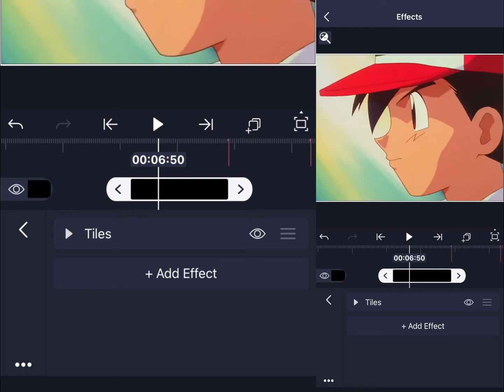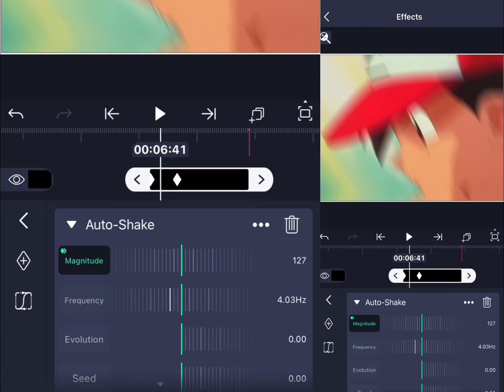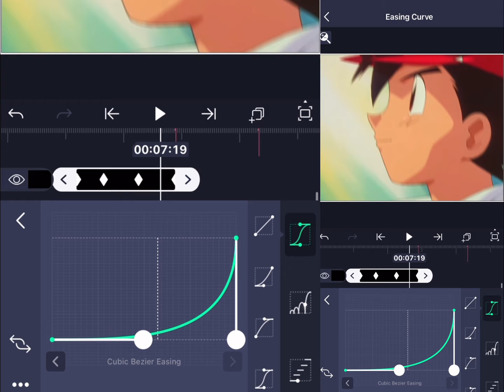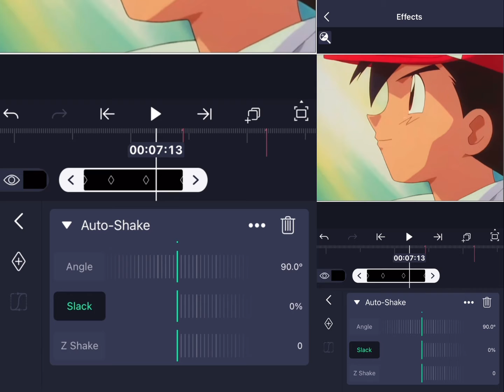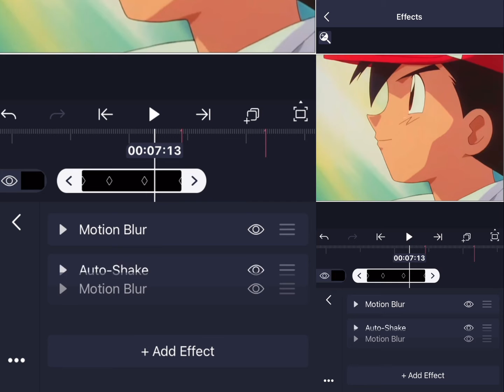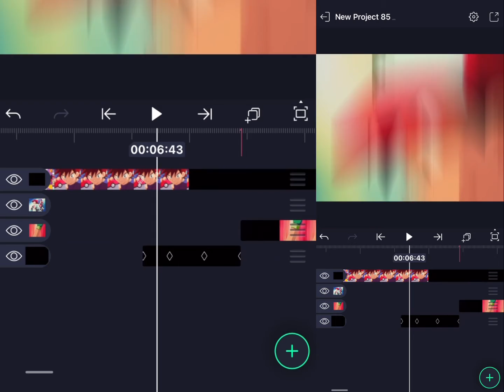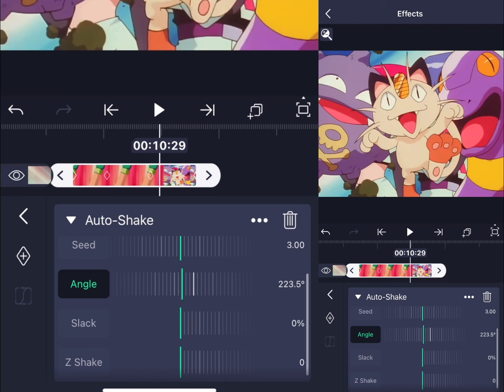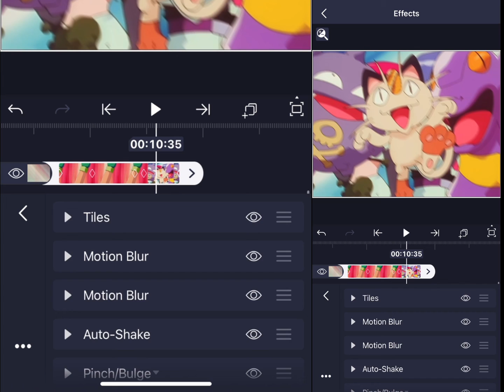How To Make Quick and Simple Shakes ! |「 Alight Motion 」| BlaccTv Tutorial ⚡️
“ Trust in the Lord with all your heart, and do not lean on your own understanding. In all your ways acknowledge him, and he will make straight your paths.” - Proverbs 3:5-6

To Download your clips in high quality use this ! ( This is OPTIONAL ! )

Chapters :
00:00 - Intro
00:07 - First Shake
05:08 - Copy & Paste First Shake
05:22 - Start Of Second Shake
05:26 - Second Shake
07:47 - End

Use Headphones and vibe with me!!

Let me know who I should do edits on

| SOCIALS ⚡️ |

| Gamertags 🎮 |

PSN : BlaccTv

| TAGS |

| Copyright Credits |

edited to follow the “Free Use” guideline of YouTube